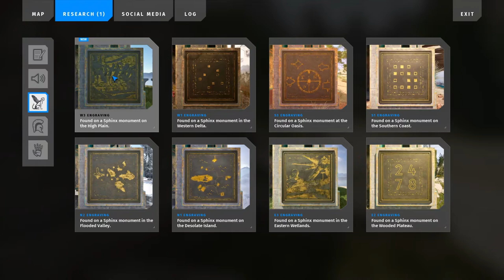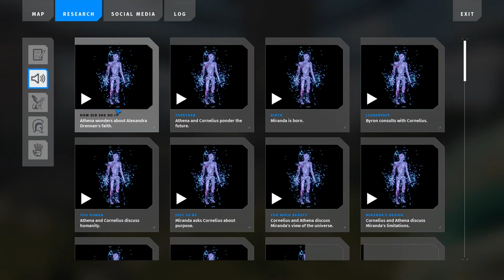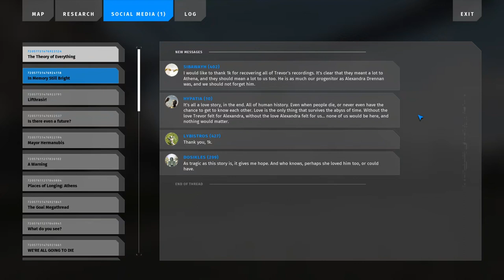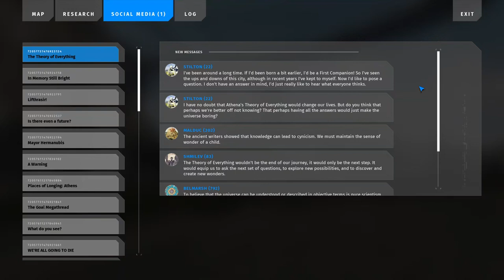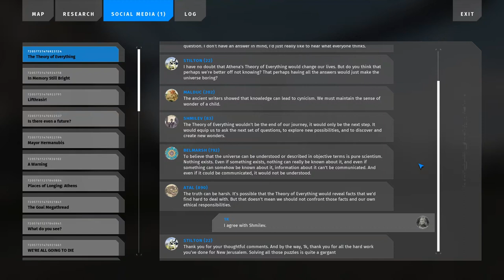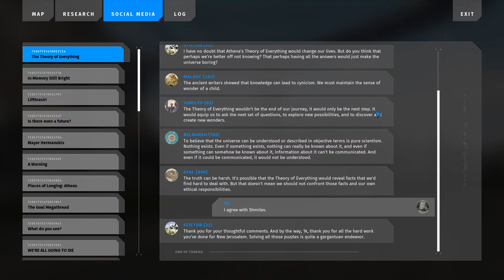The Talos Principle 2 - Episode 30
Seems our journey is beginning to end.

0:00 Exploring
0:59 Searching 🧪 Lab
1:58 Browsing 🤚 Terminal
6:47 Browsing 🤚 Terminal
7:31 Exploring
9:33 Finding ❇ Flame
10:03 Exploring
13:11 Browsing 🤚 Terminal
17:54 Exploring
18:28 Puzzle 🔼 Hexahedral Stacking
19:27 Exploring
21:06 Following ❇ Sprite
23:59 Listening 🔊 Audio Log
24:47 Obtaining ❇ Star
25:30 Listening 🔊 Audio Log
26:26 Browsing 📱 Social Media
27:40 Obtaining ❇ Star
28:48 Listening 🔊 Audio Log, part 0
29:45 Listening 🔊 Audio Log, part 1
31:22 Browsing 🤚 Terminal
34:31 Listening 🔊 Audio Log
35:57 Puzzle 2️⃣ Chicken Flight, part 0
43:12 Exploring
43:42 Puzzle 3️⃣ Precision
44:19 Exploring
44:59 Puzzle 4️⃣ Duality
46:29 Conversation 🤖 Melville
49:03 Exploring
49:55 Puzzle 5️⃣ Rerouting
51:58 Browsing 📱 Social Media